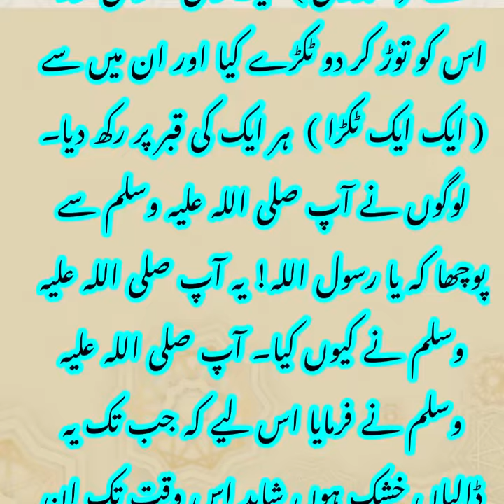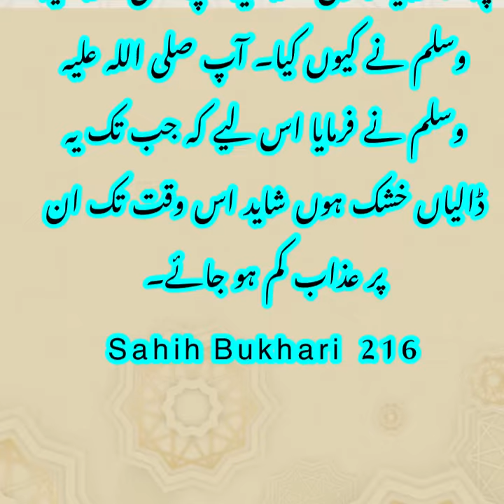Sahih Bukhari | The book of Ablution Hadees No 216 | Hadees in Urdu